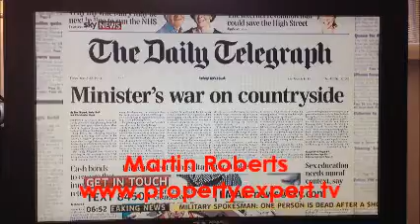Martin Roberts Sky News Sunrise March 2013